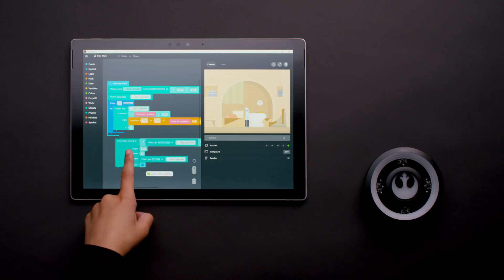Star Wars The Force™ Coding Kit | Kano Computing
Code Your Galaxy with Kano’s Star Wars The Force™ Coding Kit.

Learn the ways of the Force. Play with sensors and light. Code endless Star Wars adventures, and bring to life a galaxy of characters, creatures, starships, and sounds with a wave of your hand.

Computers anyone can make and code for all ages, all over the world. Create, not just consume, technology.

Kano was born from the challenge of 6yo Micah 'I want to make a computer but it needs to be as easy and fun as Lego, so nobody has to teach me'. 4 years later Kano is present in more than 1000 schools and educational programs, with more than 150.000 kits distributed to 80+ countries around the globe.